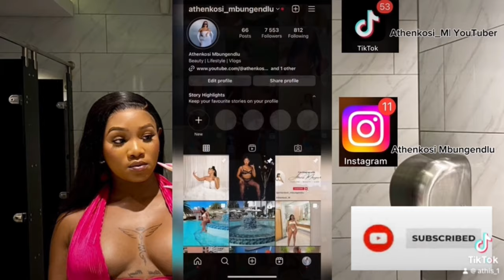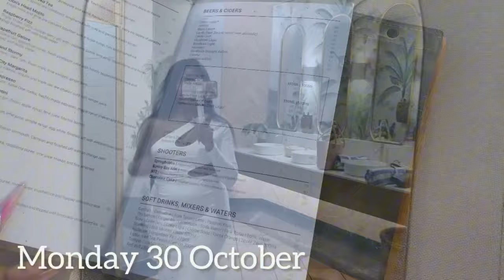Mini Vlog | Part 1 Shein Haul | Debacle with Uber Driver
Spend a few days with me while I enjoy my off days with my favourite people, doing what I like and chopping my youth! 🫦